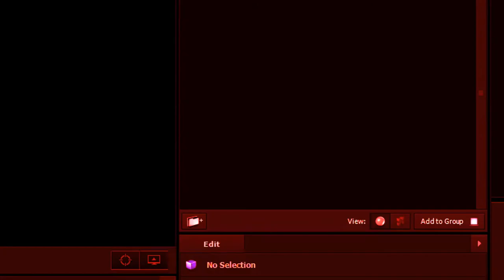Maleficent Mistress Of Evil Intro After Effects TEASER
S E E Y O U S O O N

if you enjoy this video then please hit the S U B S C R I B E button and also LIKE this video it's FREE